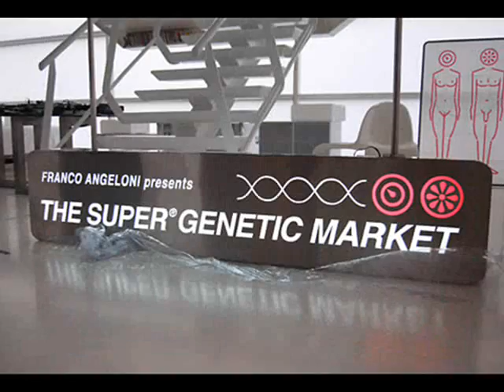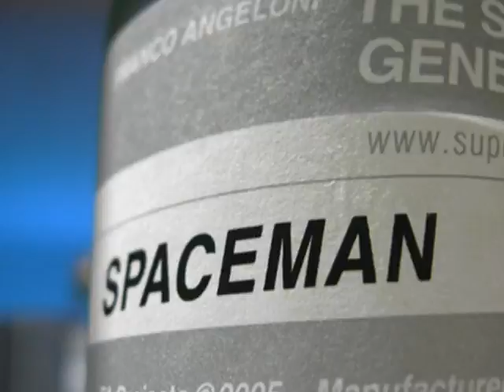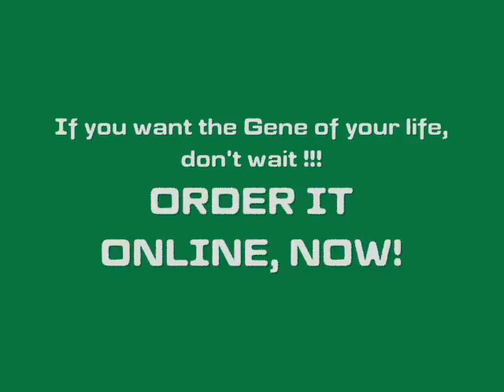The Super Genetic Market®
An ongoing Art project conceived and designed as a site-specific interactive installation for art galleries, museums, concept bars/clubs and other public venues